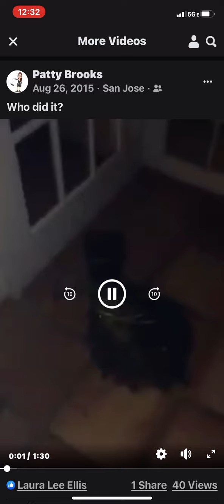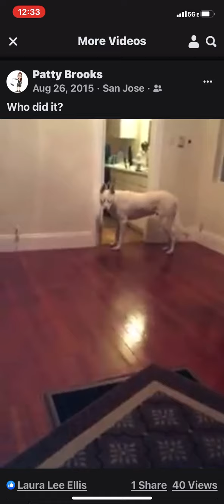August 27, 2021